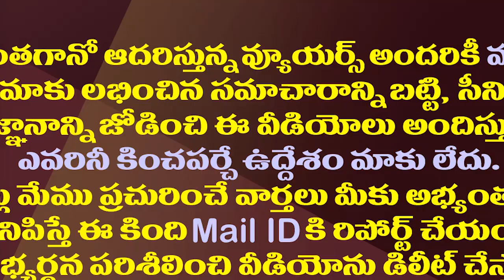వైసీపీ నుంచి 4వేల కోట్లు వసూలు చేయాలట..హైకోర్టులో పిటిషన్| Petition Filed Against YCP in High Court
A Petition Filed in AP High Court For Recovery of Four Thousand Crores From the YSRCP For Painting and Removal of Party Colors to Government Offices. The High Court accepted the petition for hearing.